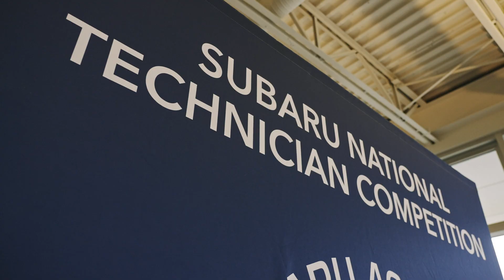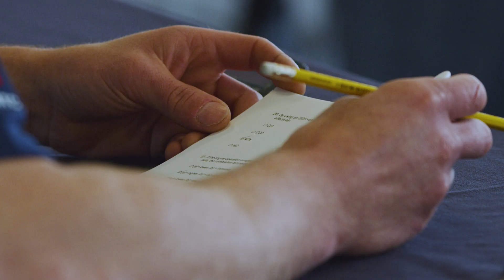2024 Subaru Canada National Technician Competition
Subaru Academy hosted the 2024 Subaru National Technician Competition at the Island Motorsport Circle in British Columbia where 12 highly-skilled technicians from across Canada competed for the national title. These technicians were judged on their ability to design and build electrical circuits, measure and adjust components and diagnose vehicle issues.